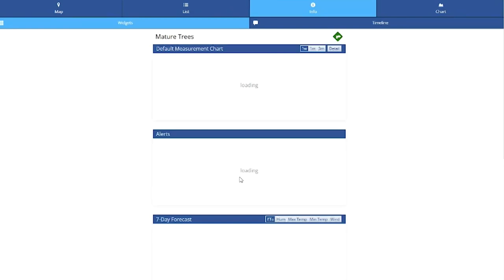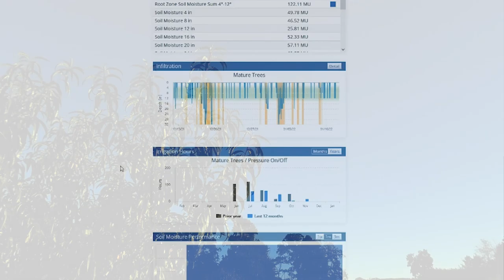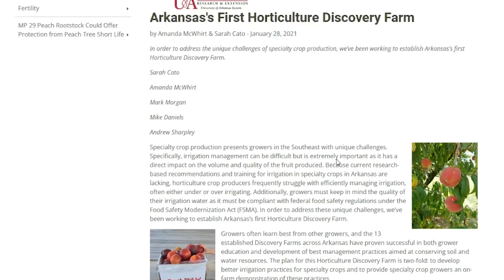A Look at Arkansas's First Horticulture Discovery Farm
Follow Lizzy Herrera from the University of Arkansas System Division of Agriculture Cooperative Extension Service as she introduces Arkansas's first horticulture discovery farm at Peach Pickin' Paradise in Lamar, Arkansas.

Special thanks to the Arkansas Department of Agriculture for their support of this project through the Arkansas Specialty Crop Block Program.